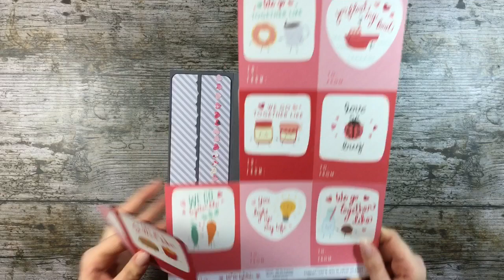Valentines Mini Book [tutorial | deutsch]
heute basteln wir ein kleines Mini Book im Valentin’s Style:)
Ich wünsche euch viel Spass beim Zuschauen und kreativ sein!!!

Liebste Grüße,
der LiebesFuchs

Hier die Maße, welche ihr benötigt:

• Für die Basis:

1 Cardstock in 6“ x 7“ (15,3 x 17,8 cm)
an der kurzen Seite falzen bei ½ und 1“ (1,3 und 2,6 cm)

(1) Cardstock in 4“ x 7“ (10,2 x 17,8 cm)

• Kleines Pocket auf linker Seite:

(1) Cardstock 8“ x 2“
an der langen Seite falzen bei ½“ (1,3 cm) jeweils links und rechts

• 2 kleine Flaps (rechte Seite)

(1) Cardstock 6 ¼“ x 5 ½“ (15,9 x 14 cm)
an der langen Seite falzen bei ½“ (1,3 cm)

(1) Cardstock 5“ x 3 ¼“ (12,7 x 8,3 cm)

• 1 großes Flap (linke Seite)

(1)Cardstock 6 ½“ x 7“ (16,5 x 17,8 cm)
an der kurzen Seite falzen bei ½“ und ¾“ (1,3 und 1,9 cm)

• Wasserfallelement

(6) Cardstock 4 ¾“ x 4 ½“ (12,1 x 11,5 cm)

DESIGNPAPIER

Außen:

Vorne links: 6 ¾“ x 2  7/8“   (17,1 x 7,3 cm)
Vorne rechts 4 ¾“ x 6 ¾“  (12,1 x 17,1 cm)
Rückseite 5 ¾“ x 6 ¾“ (14,6 x 17,1 cm)

Innen:

Linke Seite:  (1) 1 ¼“ x 6 ¾“  (3,2 x 17,1 cm)
  (1) 1 ½“ x 6 ¾“ (3,8 x 17,1 cm)

Mitte:  (2) 5 5/8“ x 6 ¾“ (14,3 x 17,1 cm)
 (2) 4 ¼“ x 3 1/8“ (10,8 x 8 cm)
 (2) 5 ¼“ x 5 3/8“ ( 13,3 x 13,7 cm)
 (1) 5 15/16“ x 6 15/16“ (15,1 cm x 17,6 cm)

Rechts: (6) 4 ¼“ x 4“ (10,8 x 10,2 cm)

(Mit dem ziehe ich immer die Schutzfolie vom Klebeband ab;))
Tesa Sticky Tape

Diese habe ich freiwillig eingefügt:) Ich bekomme eine kleine Provision, solltet ihr euch dazu entscheiden, über diesen Link das jeweilige Produkt zu erwerben!